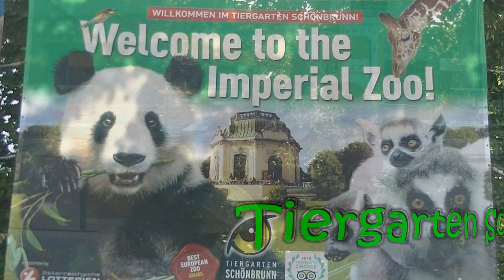16.6.2020: Trax-Show "neu" 5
... mit einem Besuch im Zoo Schönbrunn und einem Besuch von Pippi Langstrumpf ... in der Schule!